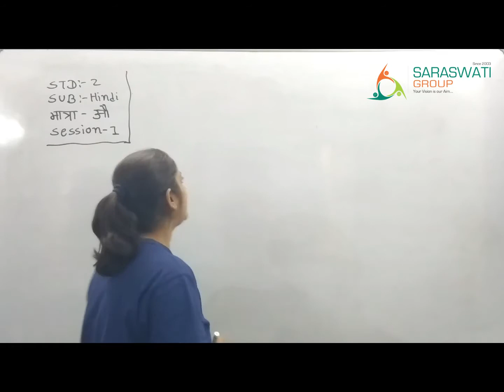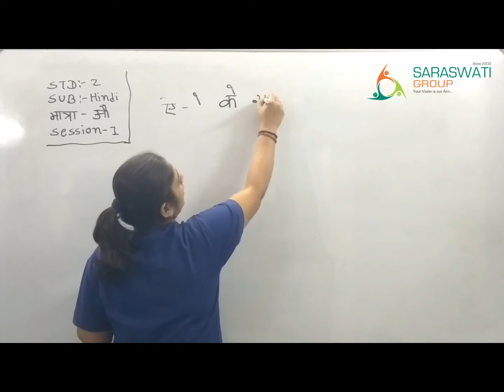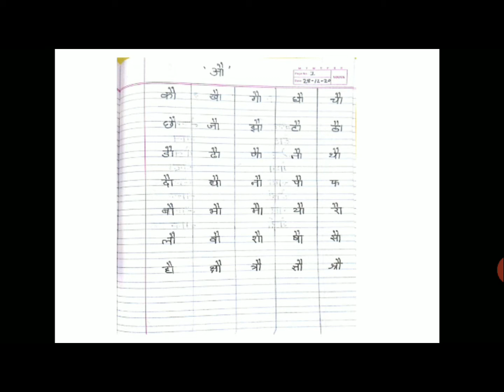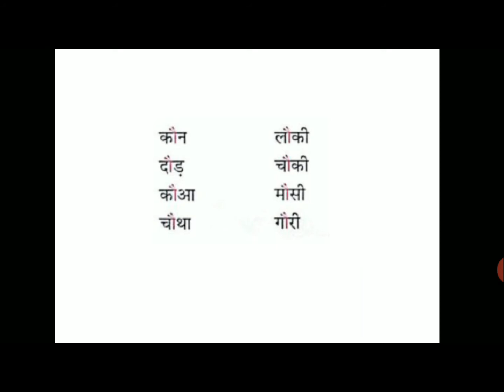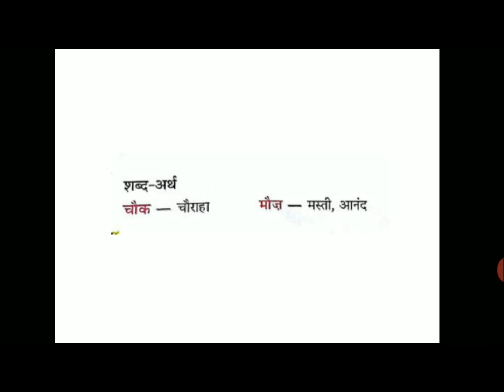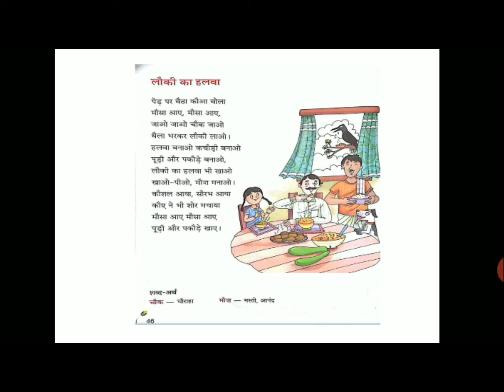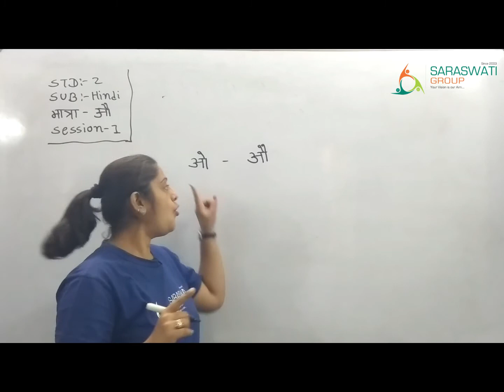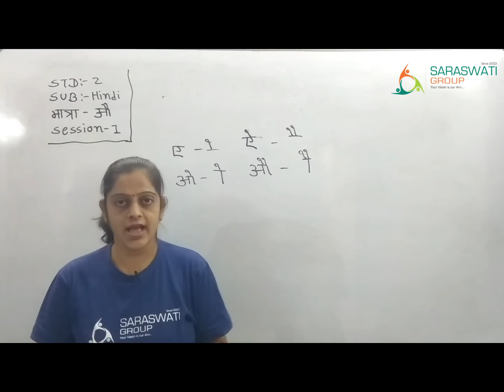हिन्दी II std 2 II मात्रा – ‘औ ’ पाठमाला II session 1 II date 28 12 20